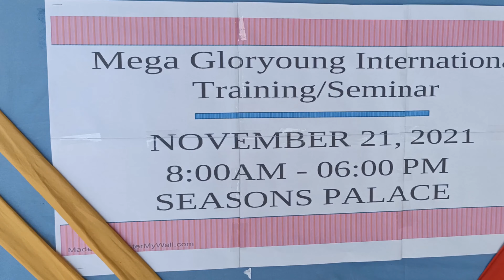HTS at San Jose Mindoro Team , Meet Ionman Team 2021